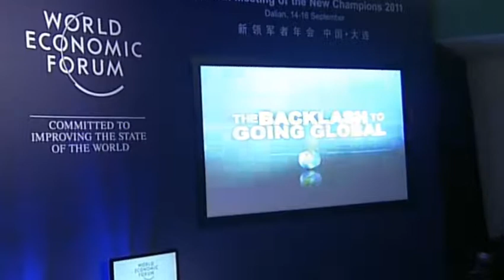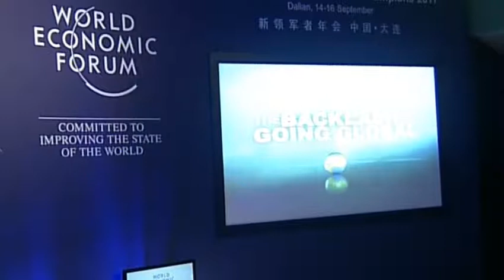Dalian 2011 - The Backlash to Going Global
As economic uncertainty and accusations of protectionism rise, how should companies approach their expansion into new countries and industries?

The following dimensions will be addressed:
- Pressures against economic openness
- Challenge of youth unemployment
- Widening income inequality

• James Bacchus, Chair, Global Practice Group, Greenberg Traurig, USA; Global Agenda Council on the Global Trade System
• Hans-Paul Bürkner, Global Chief Executive Officer and President, The Boston Consulting Group, Germany
• Sir Martin Sorrell, Chief Executive Officer, WPP, United Kingdom
• N. V. (Tiger) Tyagarajan, President and Chief Executive Officer, Genpact, India
• Min Zhu, Deputy Managing Director, International Monetary Fund (IMF), Washington DC; Global Agenda Council on China

Moderated by
• Martin Soong, Anchor, CNBC Asia, Singapore